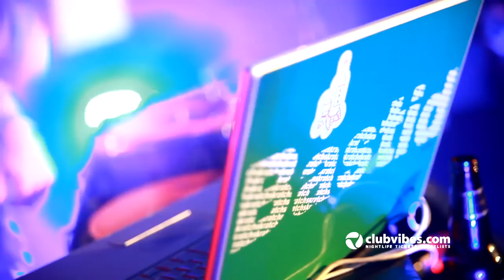Skratch Bastid - Vancouver Nightlife Awards 2011 - Full Set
The absolute highlight of the Vancouver Nightlife Awards.